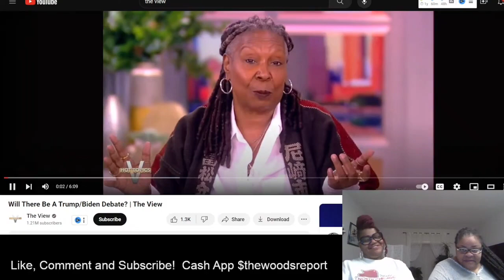You need to know: Trump just challenged Joe Biden to a debate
Our show is a cross between theview, thebreakfastclub, 700club, howardstern, silk&diamond, and larryreid

We are not Democrat or Republican. Become part of our wacky Woods family.

Feel free to correct us in the comments but please be respectful.